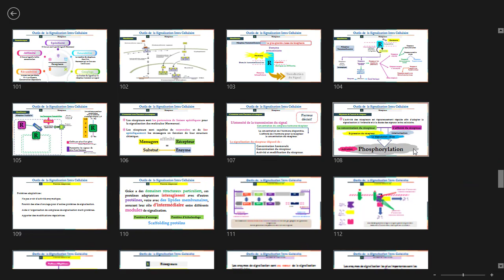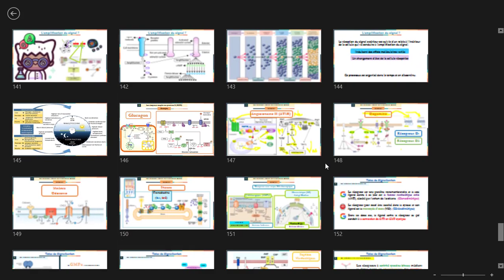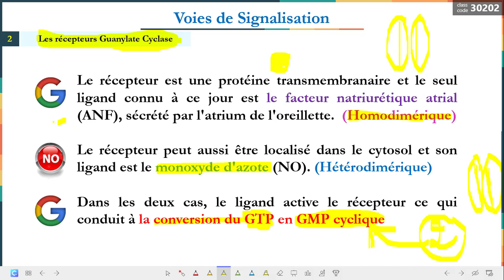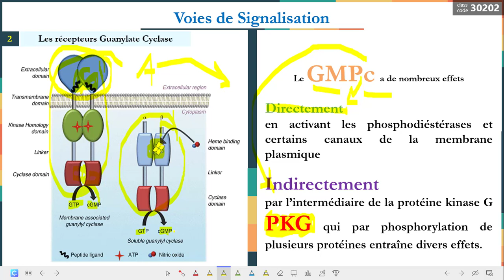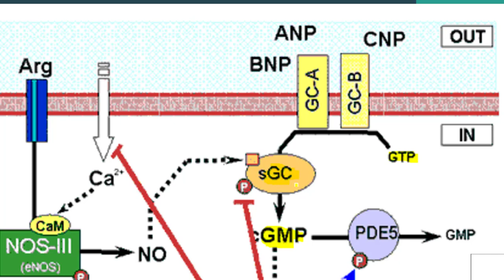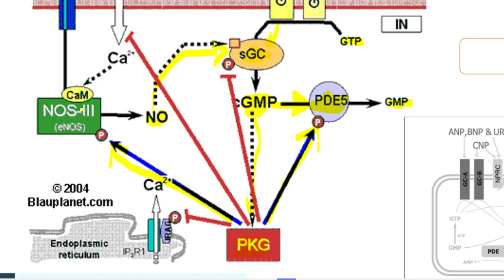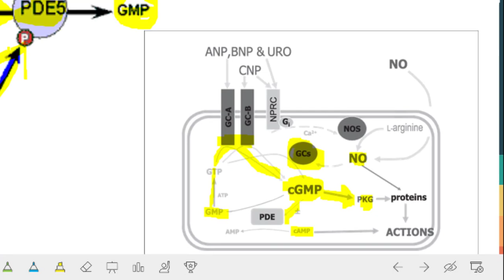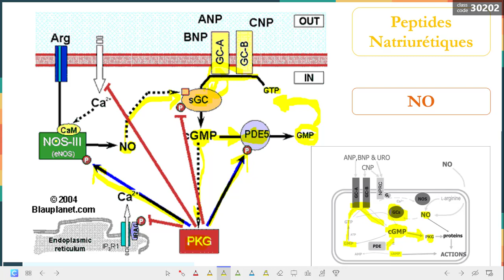Leçon 14 : Récepteurs à Activité Guanylate Cyclase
Le récepteur est une protéine transmembranaire et le seul ligand connu à ce jour est le facteur natriurétique atrial (ANF), sécrété par l'atrium de l'oreillette.  (Homodimérique).

Le récepteur peut aussi être localisé dans le cytosol et son ligand est le monoxyde d'azote (NO). (Hétérodimérique).

Dans les deux cas, le ligand active le récepteur ce qui conduit à la conversion du GTP en GMP cyclique.